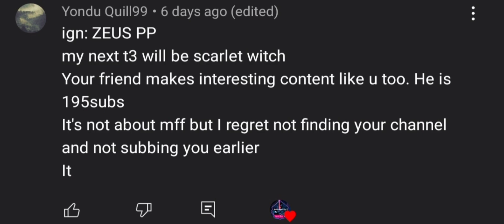Dr Doom Squad Battle ( Universal Human Villian) Gameplay & 300x9 Crystals Giveaway Winners!!!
IN THIS VIDEO I ANNOUNCED GIVEAWAY WINNERS AND I Played With Dr Doom in Squad Battle Universal Human Villians Vibranium League.

Dr Doom Build and Other Details in Video!

Line Account
mdanish414